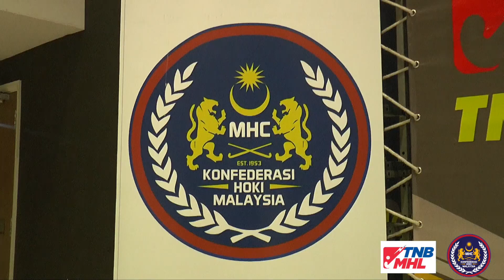TNB MHL 2021 - Dato' Sri Subahan Kamal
Saingan TNB MHL 2021 melabuhkan tirainya pada malam 3 April 2021. Saingan liga hoki kebangsaan ini diadakan secara gelembung sukan sepenuhnya dengan pematuhan Prosedur Operasi Standard (SOP) yang ketat bagi mengelak penularan jangkitan Covid 19.